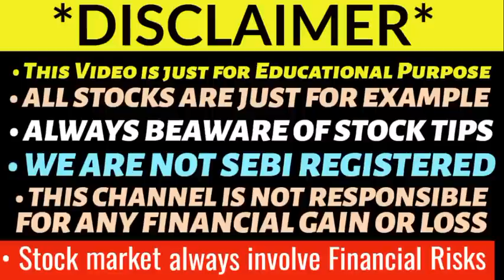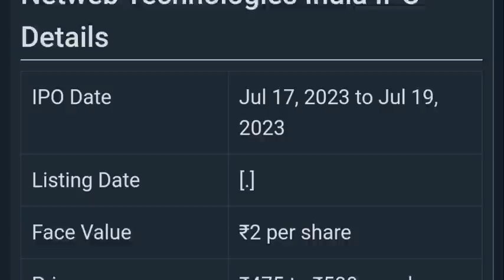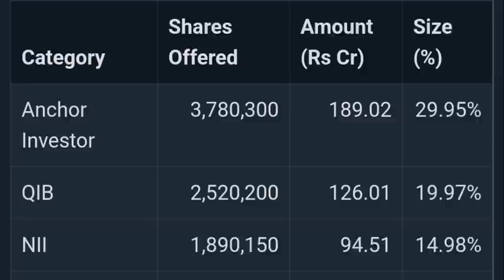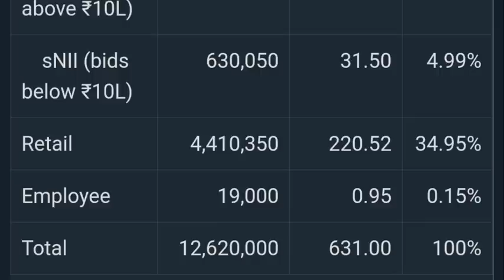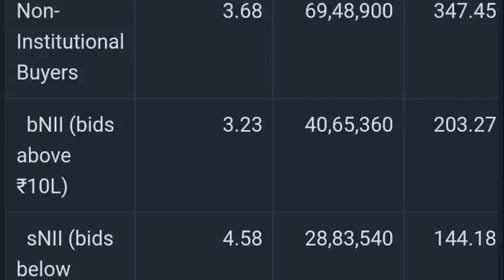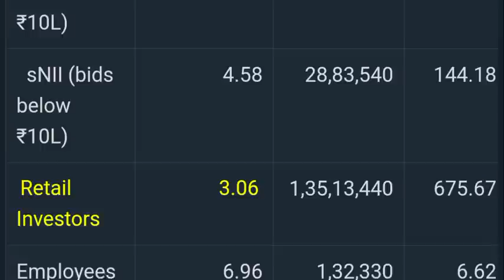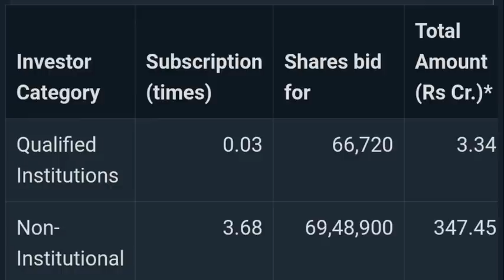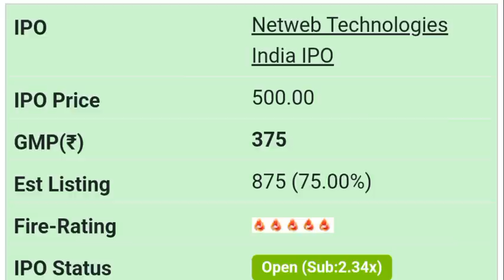NETWEB TECHNOLOGIES IPO DAY 1 SUBSCRIPTION STATUS | NETWEB TECHNOLOGIES IPO GMP | NETWEB TECH IPO 🔥